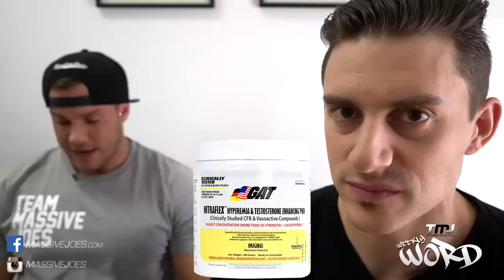MassiveJoes Weekly WORD | Episode 95 | Back In Stock | GAINS During Footy | July Specials | AskNeve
Check Out Top 10 Tips To Make Gains During Footy Season

Follow us on Periscope: @MassiveJoes

MassiveJoes Weekly WORD is a weekly video series in which MassiveJoes.com Managing Director, Joseph Mencel, along with MassiveJoes.com National Sales Manager, Steve Mills, address topics, questions and queries that arise in and around Team MassiveJoes each week.

In this video, the following topics are discussed:

1. Back In Stock
2. New Products
3. Coming Soon
4. July Monthly Specials
5. Top 10 Tips To Make Gains During Footy Season Article
6. Ask Neve